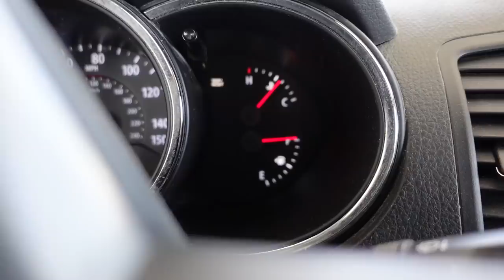McJuggerNuggets Stole My PS5! *Kicked out*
While letting Jesse borrow my PS5 for his 2nd channel to review it, he ended up kicking me out and taking my new PlayStation 5 to keep for himself!

00:00 - Intro

00:10 - Bigo Live
01:44 - Vlog